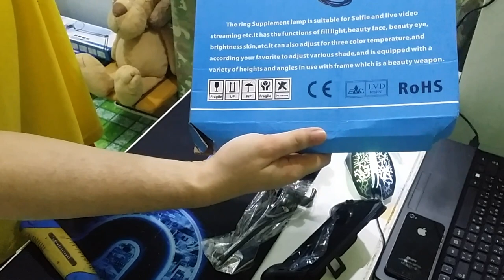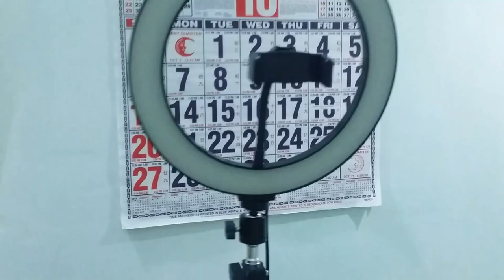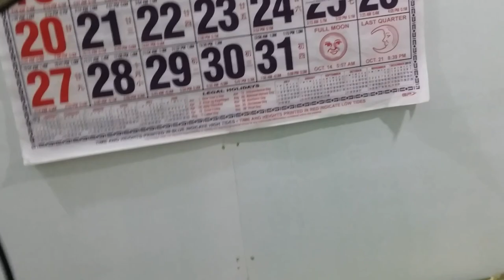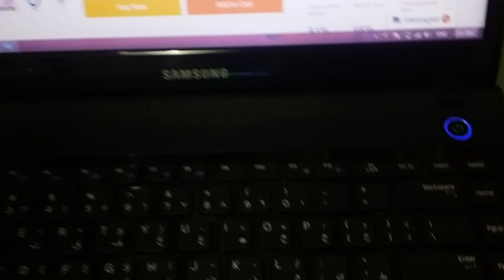Ring Light napakamura - Unboxing and Review of (PB-2601 26CM/24W) - Maliwanag Ba?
PB-2601 26CM LED Ring Light 24W Photo Studio Light Photography Dimmable Video For smartphone With Tripod Selfie Stick & Phone Holder

Product details of PB-2601 26CM LED Ring Light 24W Photo Studio Light Photography Dimmable Video For smartphone With Tripod Selfie Stick & Phone Holder

-Color temperature: 2700K-5500K
-Package Weight: 1.2 kg
-Tripod Weight: 600g
-Led Weight Light: 400g
-Dimmable: YES
-Tripod: 110cm
-Led ring light Size:26CM
-Number of beads: 120
-Voltage: 2V5A
-Light source power: 24W

Sana po nagustuhan nyo ang unboxing and review about sa item na to..kung may mga katanungan, just comment down bellow.

.tnx po God Bless Po sa lahat.. =) Stay Healthy and happy.

Sold By: UB Tech